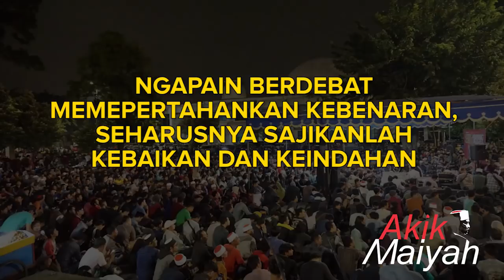Cak Nun: Ngapain Berdebat Mempertahankan Kebenaranmu di Medsos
Kenduri Cinta, 18 Mei 2018
Taman Ismail Marzuki - Jakarta

Dokumentasi Video Cak Nun dan KiaiKanjeng

CAKNUN.COM
Rumah Maiyah